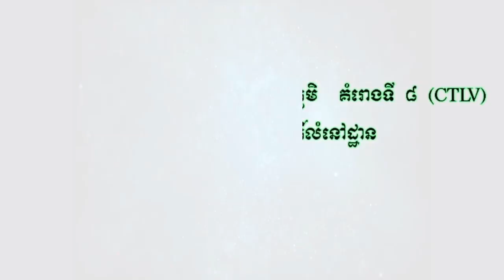វណ្ណេត សុវណ្ណភូមិ មានលក់ដីឡូត៍